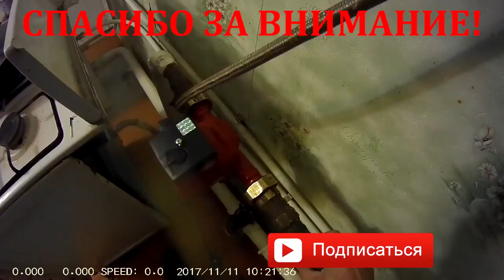Насос отопления не работает.Ставим насос на отопление.Насос циркуляционный для отопления дома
Насос отопления не работает.Ставим насос на отопление.Правильная установка насоса отопления будет радовать нас.Насос циркуляционный для отопления выбераем правильно,потому,что от этого зависит дальнейшая работа его.Почему не работает насос циркуляционный для  отопления дома.Как работает насос в системе отопления увидим из видео.Правильная установка насоса отопления квартиры даёт преимущества в его долговечном использовании и обогрева по всей площади внутри помещения.Насос циркуляционный для отопления дома выбирается согласно площади,которую нам необходимо обогреть.Подключение насоса отопления дома должно проходить согласно выданной схеме подключения насоса отопления заводом изготовителем.Правильная установка насоса отопления дома обеспечит долговечность в его работе.многие задаются вопросом:"Как установить насос отопления в доме,что бы он прослужил дольше и обогрев помещения был обхвачен полностью"Ставим насос на отопление дома согласно инструкции выданной заводом изготовителем.Не меняем положения самого насоса циркуляционного для отопления,если это не предусмотрено заводом.Схема подключения насоса отопления дома должна проходить строго по инструкции,которая идёт в сопровождении этого прибора.Как работает насос в системе отопления после установки его покажет время.Часто шумит насос отопления.В таком случае необходимо спустить воздух через клапан,который создает дополнительные звуки.Часто спрашивают люди почему не работает насос циркуляционный для отопления дома после самостоятельной замены его.Причин здесь может быть не сколько.Одна из них это схема подключения насоса отопления дома была не правильно проделана нами.Подключаем так,как показано видео.Вторая-это насос циркуляционный для системы отопления был поставлен не по направлению потока воды. Правильная установка насоса отопления дома покажет,что нагрев трубы будет проходить согласно закона физики. Поэтому,ставим насос на отопление дома правильно.Вопрос почему не работает насос циркуляционный для отопления дома,как кажется многим,что поставлен он правильно.При правильной установке насоса для отопление дома согласно схеме всё будет в норме.Циркуляционный насос для отопления в квартире подбираем согласно обогрева площади помещения.Как работает насос в системе отопления увидим из температуры в помещении.Теперь вы знаете по какой причине насос отопления не работает.Удачи!
насос,отопление,циркуляционный насос,.